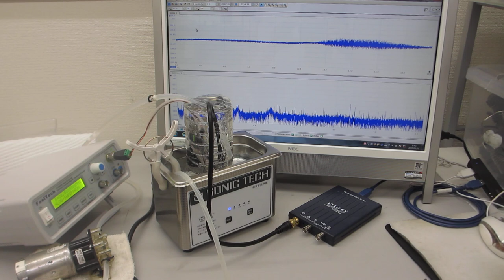ファインバブルと超音波の組み合わせによる、音圧測定用部材のエージング（表面残留応力の緩和・均一化）処理